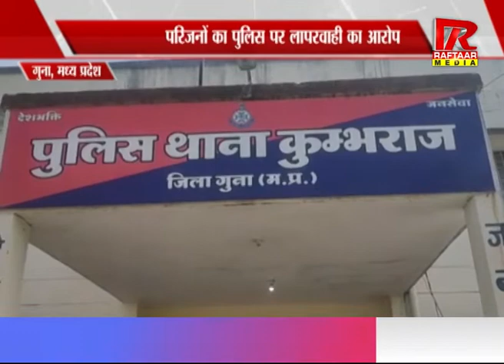MP : CG : NEWS, PART -2 | रफ्तार मीडिया सच के साथ